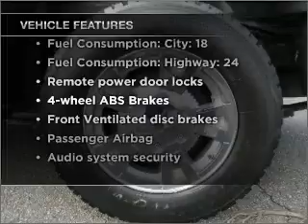2008 Chevrolet Colorado - Marysville WA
Year: 2008
Make: Chevrolet
Model: Colorado
Trim: LT
Engine: 3.7 liter inline 5 cylinder 20 valve
Transmission: 4-Speed Automatic
Color: Dark Gray Metallic
Mileage: 64393
Address:
3520 136th Street NE